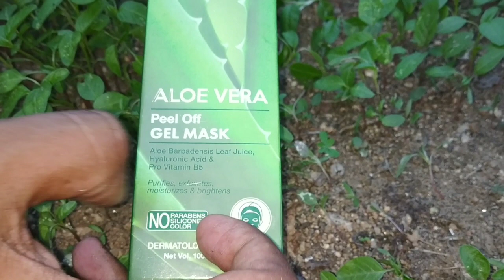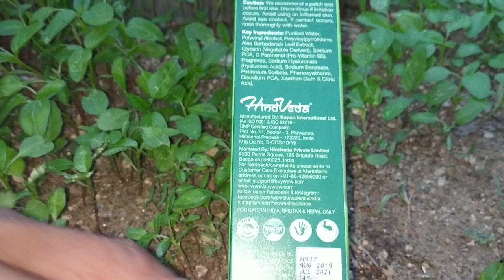WOW aloe vera Peel off Mask Review in Tamil | GLOWING & Brightening Skin for Both Men and Women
WOW Skin Science Aloe Vera with Green Tea Extract and Hyaluronic Acid Sleeping Pack - 100 mL

Summer Rose plant care |plantation of rose plant in tamil / tips for rose plant in summer|Rose sedi

Skin Whitening Remedy at Home |Facial at home remedies in Tamil| Quick Face Whitening Tips In Tamil

hair serum at home in tamil#How To Make Homemade Hair Serum Soft & Silky Stop Hair Fall In Tamil

hair oil for hair growth in tamil|Herbal Hair Oil for Hair Darkening and Hair Growth Recipe in Tamil